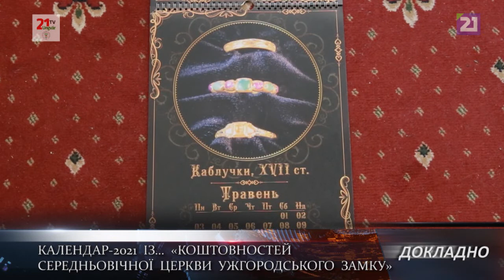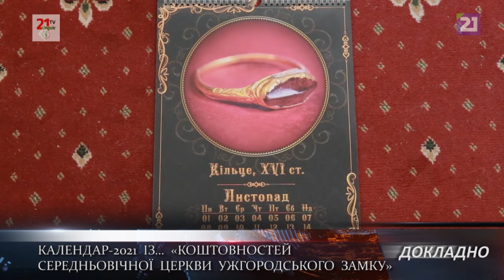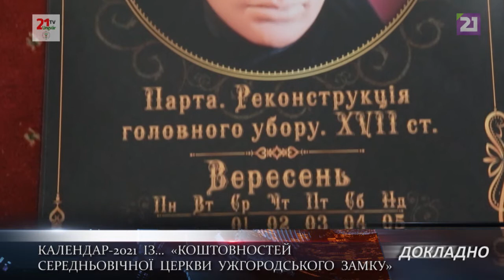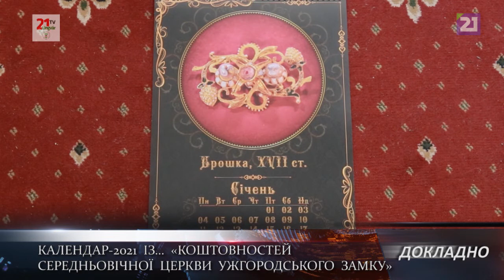ДОКЛАДНО / Календар-2021 із ... «Коштовностей середньовічної церкви Ужгородського замку»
Брошка – на січень, перстень-печатка – на лютий, колар – на березень…

Коштовності підбирає собі на власний смак кожен місяць 2021 року. І таке можливо лише в календарі. І лише в календарі Закарпатського обласного краєзнавчого музею імені Тиводара Легоцького.

Цьогорічний випуск присвятили темі коштовностей. Унікальні артефакти віднайшли археологи на руїнах середньовічної церкви Ужгородського замку в 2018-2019 роках.

На виставці – 39 коштовних речей. А в календар увійшло 12 найцікавіших, каже авторка експозиції, завідувач сектору археології Ольга Шумовська.